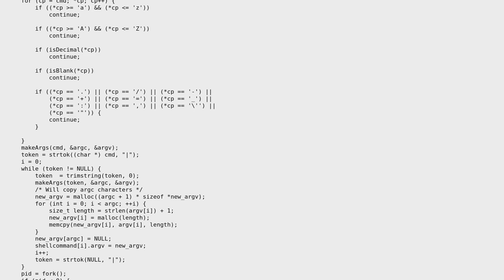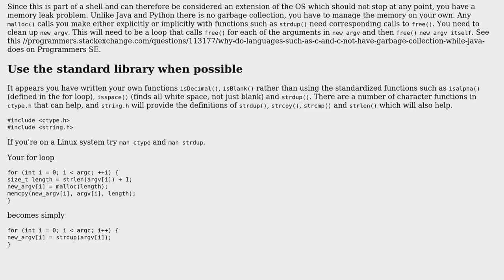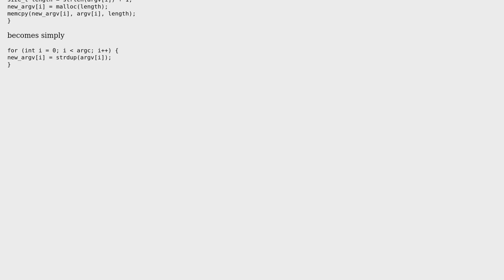Code Review: run command pipeline in C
With thanks & praise to God, and with thanks to the many people who have made this project possible! | Content (except music & images) licensed under CC BY-SA | Music | Images & others | With thanks to user pacmaninbw user Niklas Rosencrantz user David Foerster and the Stack Exchange Network Trademarks are property of their respective owners. You are responsible for your own actions.